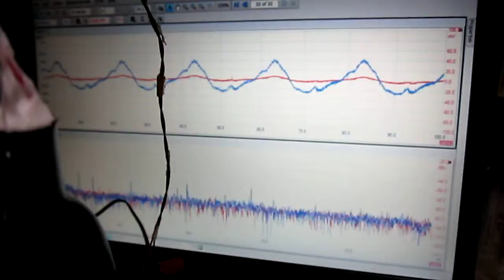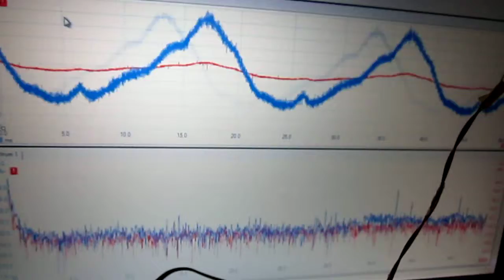超音波システム研究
ステンレスに圧電素子を取り付けて

　発振させることで

　振動・音が発生（伝播）します